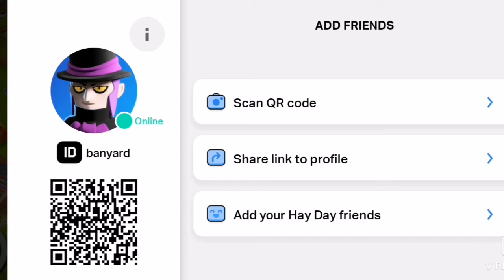hay Day 10th birthday | level 40